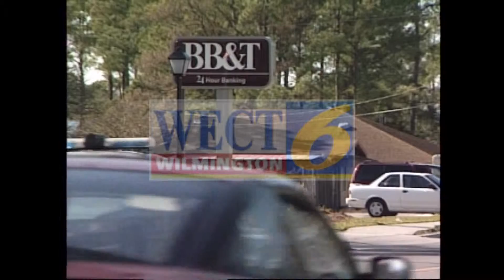1998 Calabash robbery